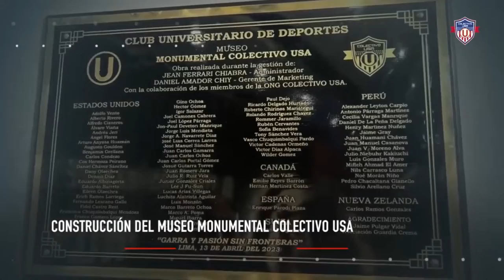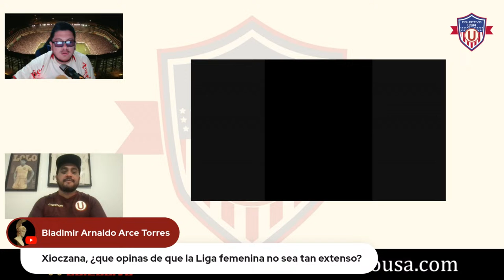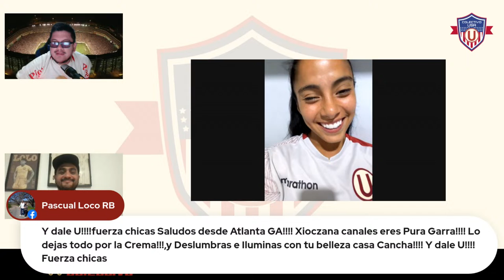Entrevista con Xioczana Canales 📝💭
¡No te pierdas nuestra entrevista exclusiva con Xioczana Canales, jugadora  del equipo de fútbol femenino de Universitario de Deportes!
 En esta emocionante charla, nos hablará sobre el campeonato ganado el año pasado, sus impresiones sobre el equipo este año y las expectativas que tiene para la noche crema de este año, donde las leonas presentarán al equipo para la temporada. ¡
Prepárate para conocer todos los detalles de una de las figuras clave del fútbol femenino peruano! 🎙️⚽🦁